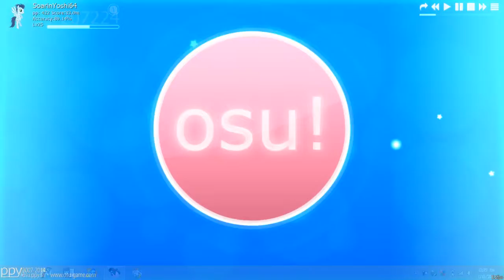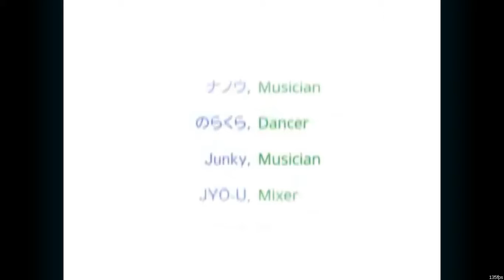Osu- Tell Your o.o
Another video for my friend Hax.
Lol Hax o.o
o.o.

So.ong: Hatsune Miku - Tell Your World
Game: O.osu